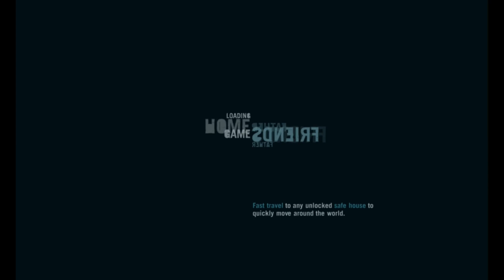FAR CRY 3 PART 34 ACED IN THE HOLE MISSION 34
Far Cry 3 is a first-person shooter set on the fictional Rook Islands, a tropical archipelago controlled by bandits and pirates.
Players portray Jason Brody and can approach missions and objectives in a variety of ways.

FAR CRY 3 STORY MISSIONS INCLUDE:-
Far Cry 3 Story Missions include: Make A Break For It, Down In Amanaki Town,
Harvest The Jungle, Secure The Outpost, Mushrooms In The Deep, The Medusa's Call, Playing The Spoiler,
Prison Break-In // Prison Escape, Island Port Hotel, Keeping Busy // The Social Club (Part 1), Meet Citra, Bad Side of Town,
Kick the Hornet's Nest, A Man Named Hoyt, Saving Oliver // The Social Club (Part 2), Piece of the Past,
Down in the Docks, The Motherlode, Lin Cong I Presume, Unhappy Reunion // The Social Club (Part 3), This Knife's For You,
Ambush, Warrior Rescue Service, New Rite of Passage, Payback, Citra's Favor, Fly South, Three Blind Mice, Doppelganger, Triple Decker,
Defusing the Situation, Deepthroat, All In, Paint It Black, Black Gold, Aced in the Hole (Last Manual Save), Betting Against the House,
The Doctor Is Out, Hard Choices

Far Cry 3 Side Missions include: Tagging the Past, Wherefore Art Thou Juliet, Eternal Love, Connection to the Past,
Light at the End of the Jungle, Pinned to Earth, Once More with Dignity, Dog Soldier, Faces of Death, Cargo Dump,
Father's Burden, Bled Dry, Home Delivered, Dirty Work